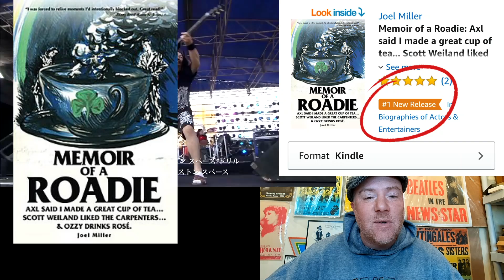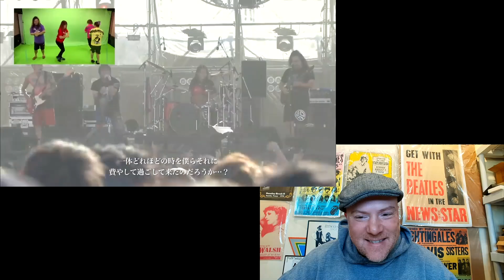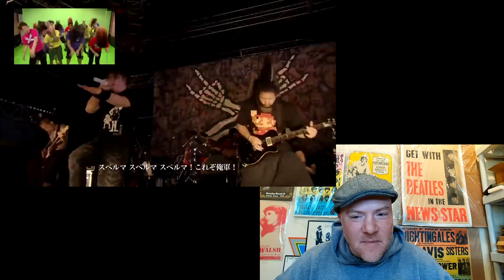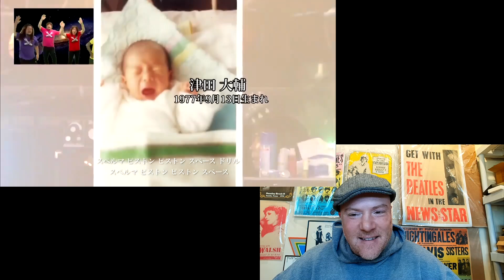マキシマム ザ ホルモン 『恋のスペルマ』 Music Video 野外フェス映像ver. Maximum the Hormone Koi No Sperm Live - Roadie Reacts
This is my reaction to watching マキシマム ザ ホルモン 『恋のスペルマ』 Music Video 野外フェス映像ver. Maximum the Hormone Koi No Sperm Live for the first time.

Link to my book Memoir of a Roadie: